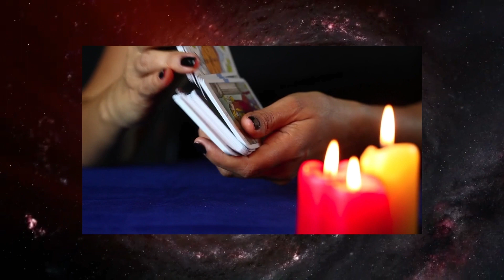Skorpion ♏️ 😍 UNERWARTETE GUTE NEUIGKEITEN! 🍀 Horoskop - 17.August 2023 skorpion tarot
Skorpion Horoskop für August und September  2023, Entdecke deine Zukunft mit meinem täglichen Horoskop, das Zeichen Skorpion In der Liebe, Arbeit und Gesundheit.